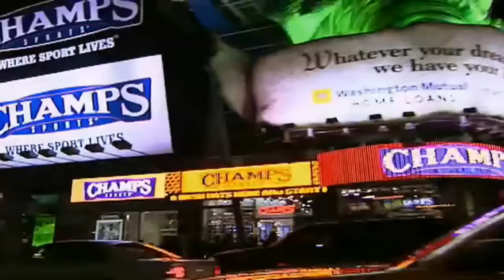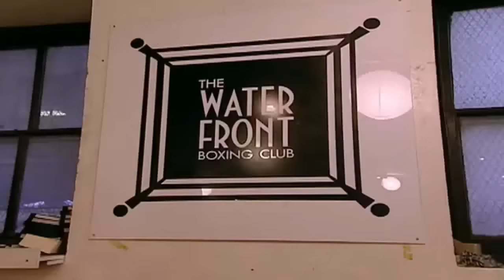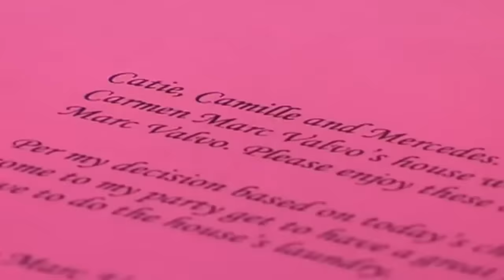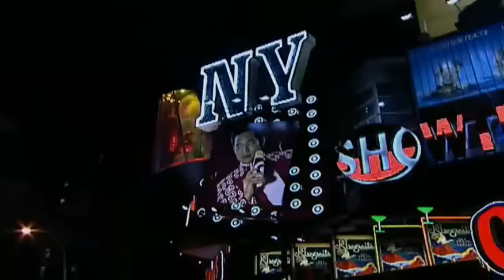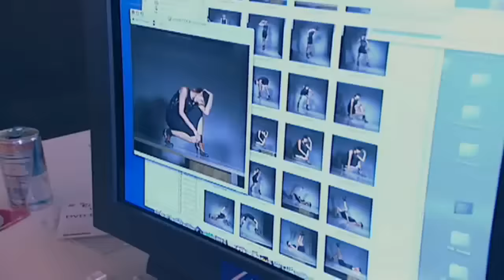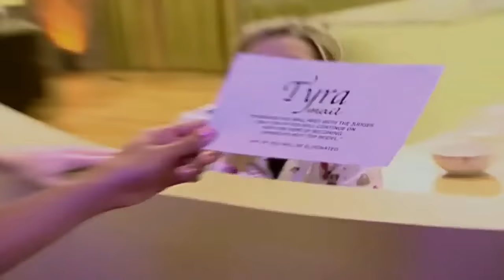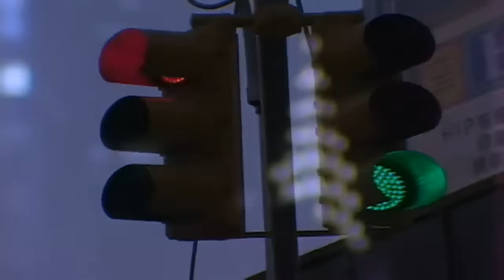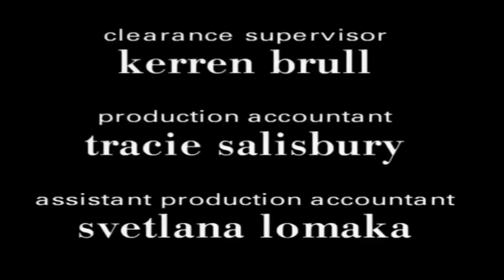America's Next Top Model Ciclo 2 Episodio 02 Español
La siguiente super modelo americana